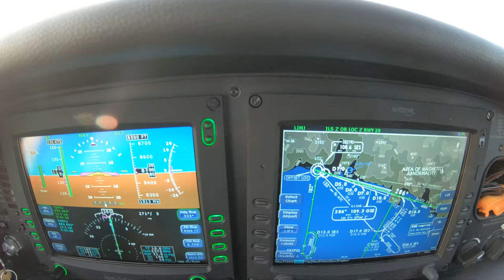Cirrus SR22 Sunset Mediterranean ( Italy ) 4K